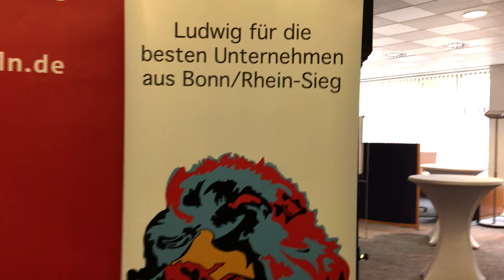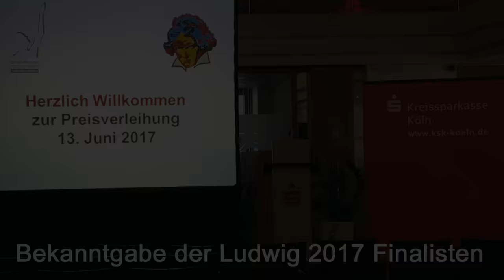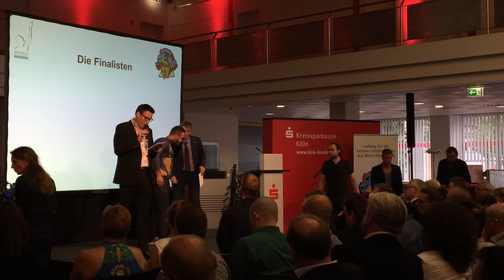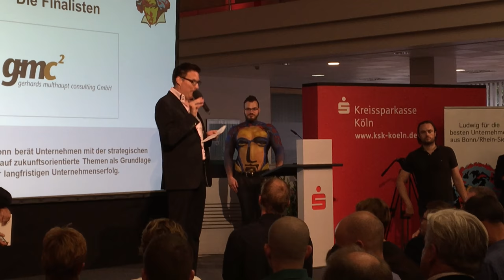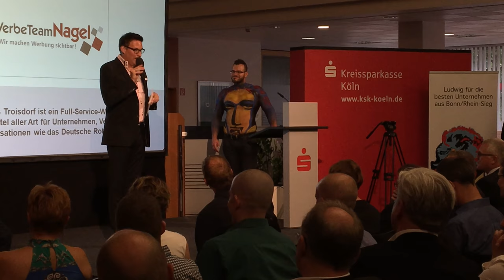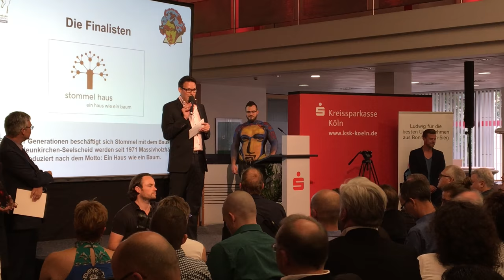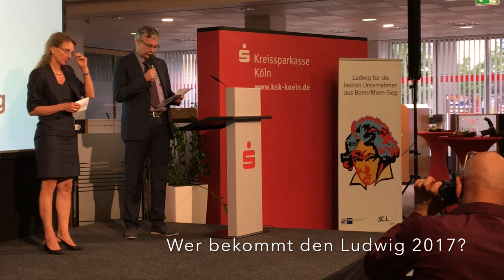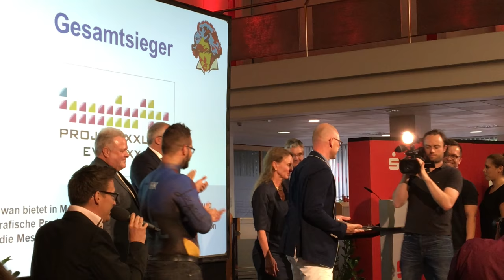Ludwig 2017 - Die Preisverleihung in Siegburg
IN DER KREISSPARKASSE SIEGBURG WURDE DER „LUDWIG 2017“ VERLIEHEN.

Der Ludwig zeichnet seit 2013 Mittelständische Unternehmen für seine hervorragenden Leistungen und Engagements aus. Der Preis wird von der IHK Bonn/Rhein-Sieg und SC Lötters (regionale Servicestelle Bonn der Oskar-Patzelt-Stiftung) verliehen.

WER ALLES AM ABEND DER PREISVERLEIHUNG AUF DER BÜHNE STAND UND WELCHE UNTERNEHMEN DIE PREISE ERHALTEN HABEN, seht ihr hier.

Weitere Fotos und Informationen zur Preisverleihung Ludwig 2017 findet ihr auch auf meinen Blog

Auf meinen Social Media Kanälen poste ich auch immer von verschiedenen Events, vernetzt euch mit mir und bleibt auf dem Laufenden: